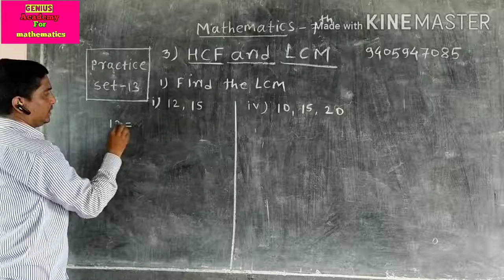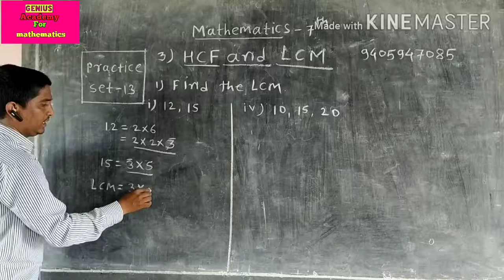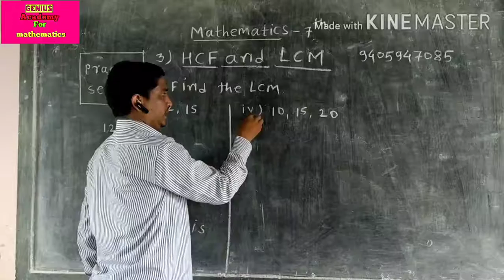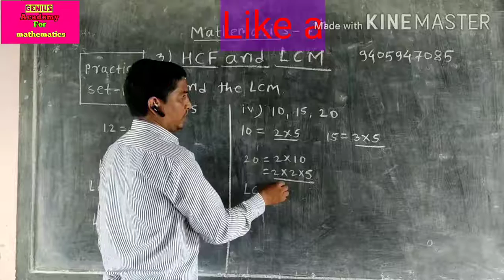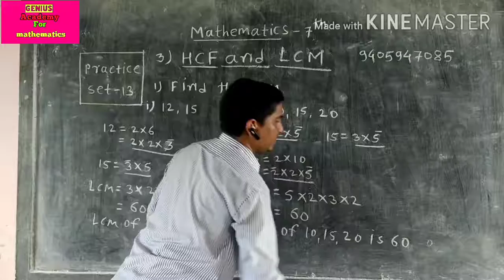Maths class - 7th practice set - 13 find LCM